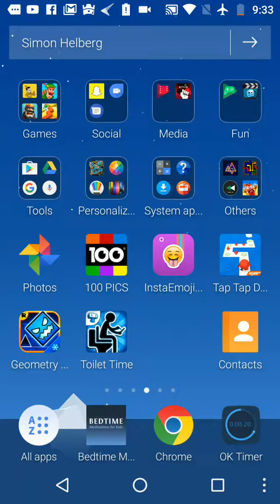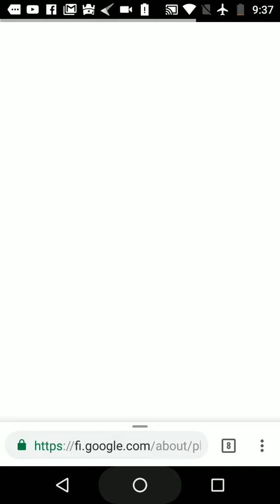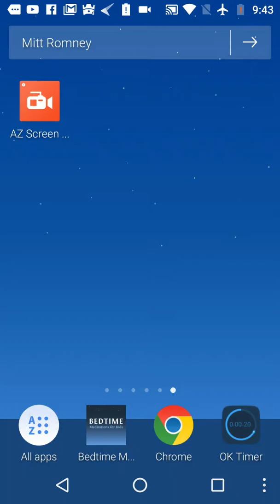TAP TAP DASH!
I love cheetah mobile games